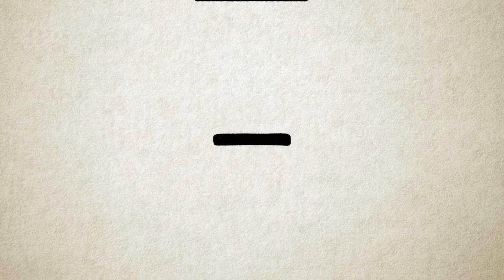Que deviennent vos déchets une fois triés ? Les piles et batteries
Que deviennent vos déchets une fois triés ?

Chaque famille possède environ 75 piles et batteries .
Bien les trier, c'est important car elles contiennent des substances nocives pour l'environnement.
Allez les déposer dans un point de collecte agréé dans les magasins, les écoles, les centres de recyclage.